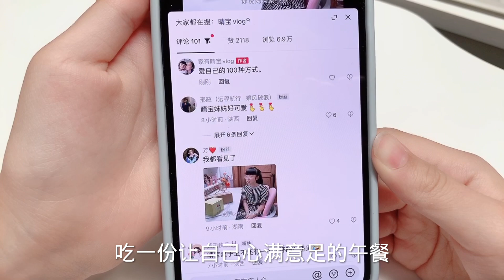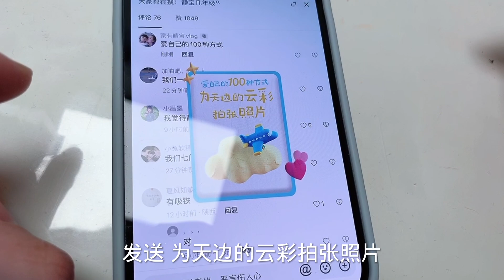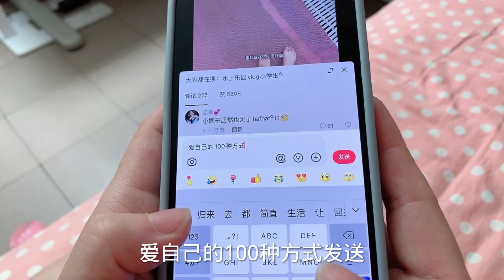晴宝一家爱自己的100种方式，每个都超准说到心坎里，直呼太神了！【家有晴宝vlog】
晴宝一家爱自己的100种方式，每个都超准说到心坎里，直呼太神了！

晴宝 vlog 萌娃 本频道的所有内容都以儿童安全为首要考虑，不会包含任何可能对其产生负面影响的元素。